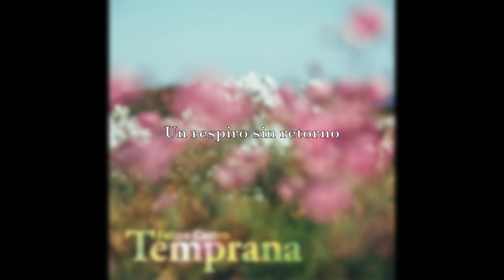Felipe Castro Temprana (Full EP)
¡Enhorabuena!

Sean bienvenidos a escuchar mi primer trabajo como compositor y guitarrista.

+ (TIDAL, Deezer, Apple Music)

Tracklist:
1. Donde se Esconden los Océanos 0:00
2. Nubes 5:38
3. Un Respiro sin Retorno 12:35

Créditos:
Tomás Hoces - Batería
Nicolás “LEID” Letelier - Piano & Rhodes
Luciano González - Bajo Eléctrico
Felipe Castro - Guitarra Eléctrica & Programación Synth

Grabado entre Septiembre de 2021 y Enero de 2022

Baterías grabadas en Estudios del Maipo por Nicolás Romero

Guitarras, Pianos y Bajos grabados por sus respectivos músicos

Diseño portada por Nicolás Navarrete